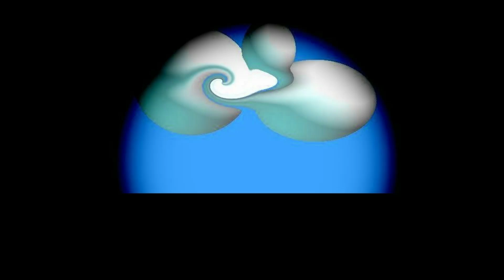【アートフェア】おすすめ本画集 鉄旅渋谷劇的フィギュア 芸術新潮 美術手帖 【東京都現代美術館】 上野 美術 箱根 美術巡り 倉敷 美術巡り 金沢 美術巡り 四国 美術 SADAMI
「いけだQR美術館」・・はがき美術館　　コンビニネットプリントで全国即配　一枚から・・・拡大自在